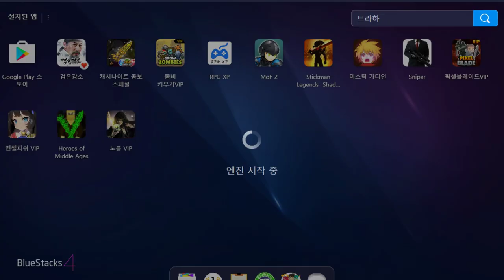4화 25개의 직업이있는 모바일 SRPG (미스테리 오브 포춘)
미스테리 오브 포춘2 (도바킴)